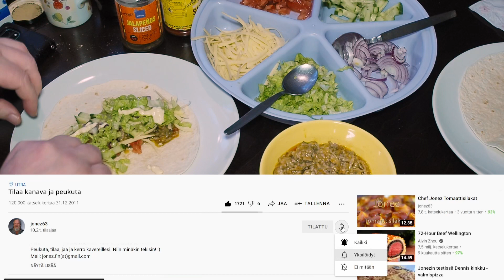Tortillasunnuntai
Tortillat maistuu aina. Jopa sunnuntaina.
Skype: jonez-fin
Flickr: Jonez63
Muistahan tilata kanava ja peukuttaa videota!